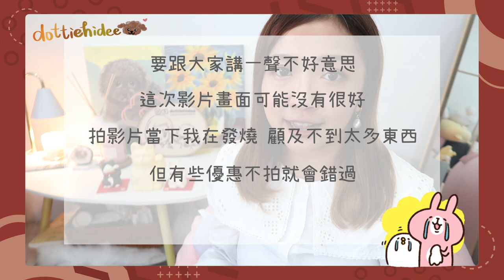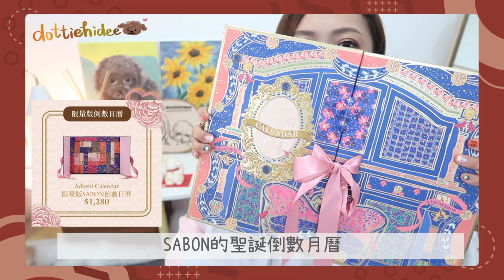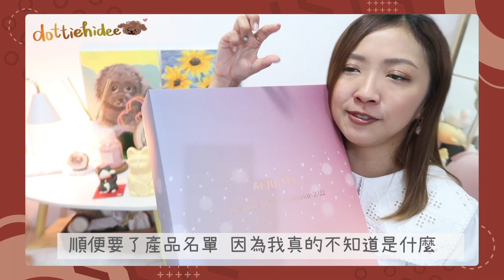♥大開箱♥ 一次過開1個套裝3個聖誕倒數月曆 🎁 The History of Whoo👸🏻/SABON🫧 /Yves Rocher🧴/Serenia💜|| Dottie Hidee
♥ 聊天時間 ♥

平時12分鐘拍3個鐘
呢條片拍完斷氣咁滯😂
金生叫我分上下集 唔好剪得咁辛苦
但我覺得一次過睇先爽😎😎😎

唔舒服拍片成日都會
但今次真係鏡頭前太明顯
放心我慣架喇😗

♥ 今集內容提及:

❋❋ The History of Whoo - 秘貼 皇牌3件美肌套裝

11月11日前埋單記得入"hidee"有額外贈品 (任何秘貼系列都有架！)

❋❋ SABON - Advent Calendar
❋❋ Yves Rocher  - Advent Calendar
❋❋ Serenia - Advent Calendar
發雞盲的我講錯了～原來不是卸妝油
是沐浴油🙈🙈🙈🙈🙈
沐浴油是新產品 我沒用過暫時沒有review🤣

Artist : Oneul